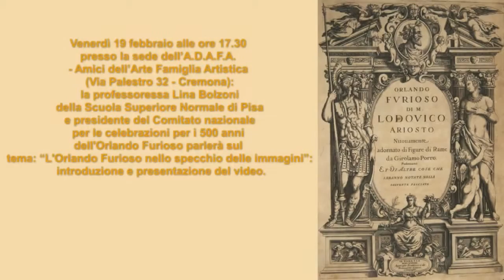L'Orlando furioso nello specchio delle immagini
Conferenza di Lina Bolzoni, venerdì 19 febbraio 2016